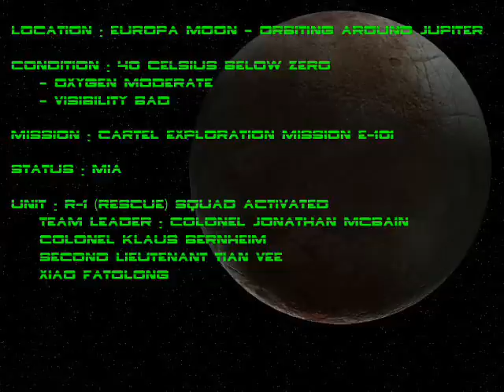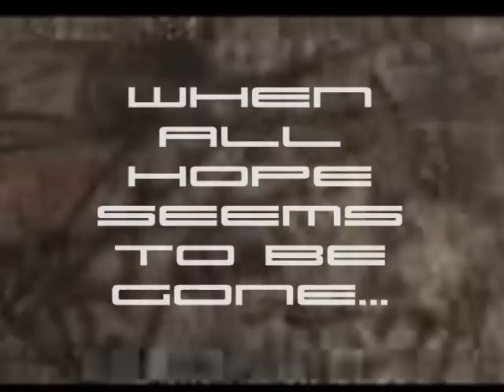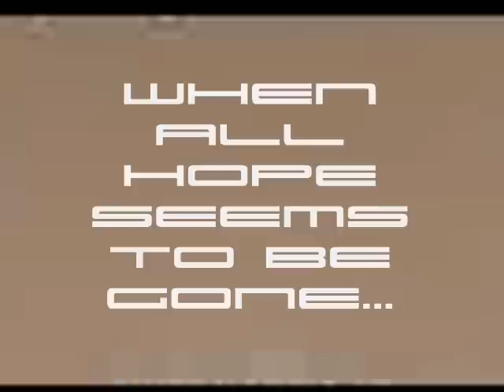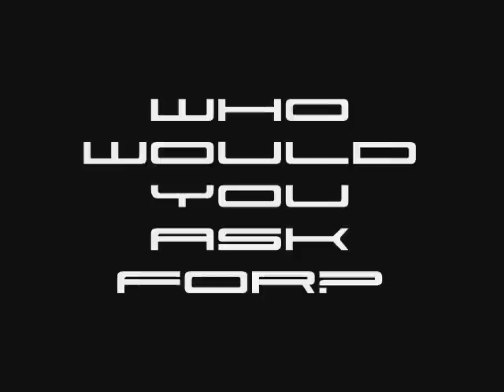6D : ICE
Teaser for an upcoming Mutant Chronicles' quest to be played by the Mutant Squad!!!